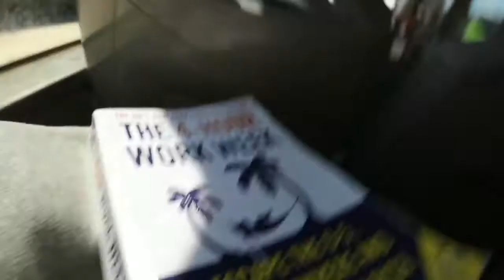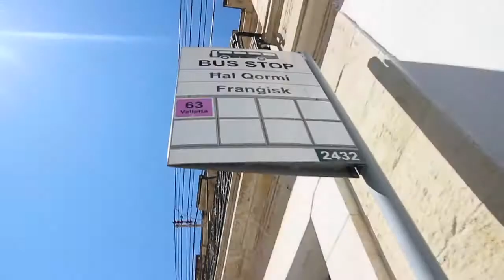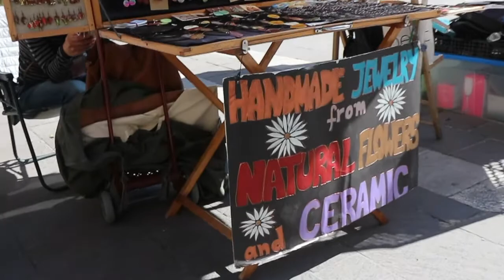MAKING HOMEMADE PIZZA ! 3 Ingredients !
NOW THATS A PIZZA PIE ! Simple Quick Recipe, and some pretty AF scenes from Malta!

eoin-s